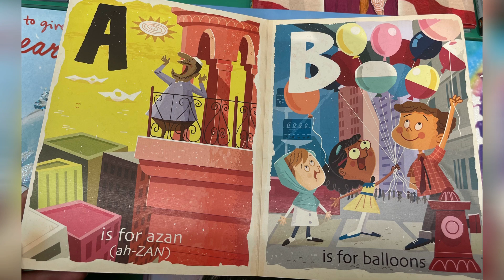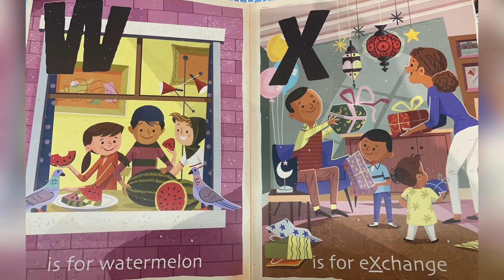R is for Ramadan | Read Aloud story for Kids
R is for Ramadan is a wonderful book for young readers to learn vocabulary of Ramadan.